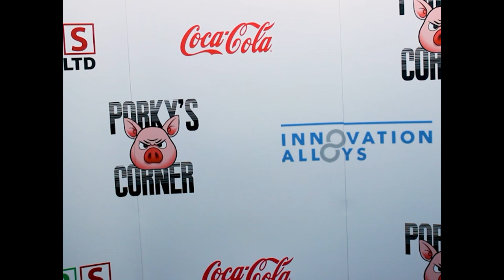Balls Deep with Dale Nicholls #5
Porky gives hardcore fan Dale Nicholls a call to pick his brains about what comes next for the boxing industry as well as times past.